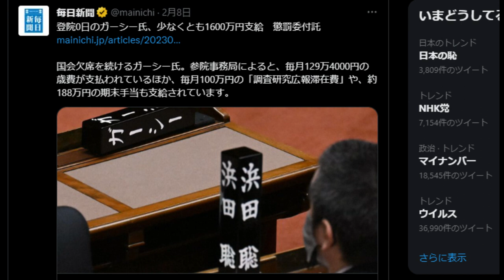【デマニュース】河合杏里は懲罰なし・歳費返還もなし。ガーシーはなぜ？ムネオの胸の内。